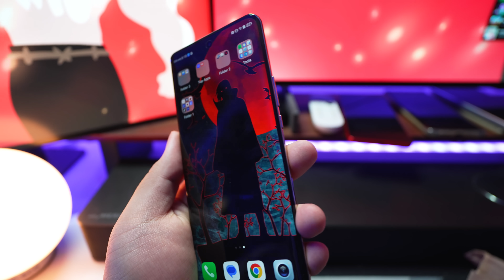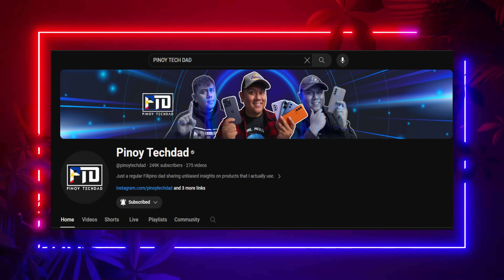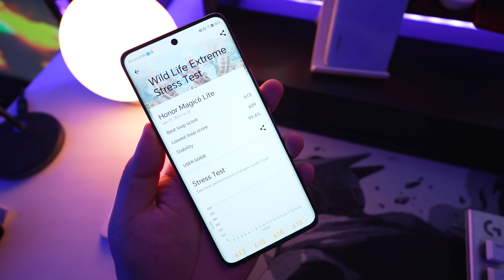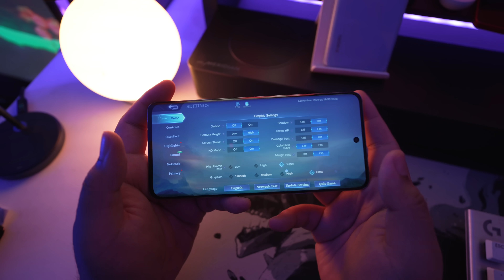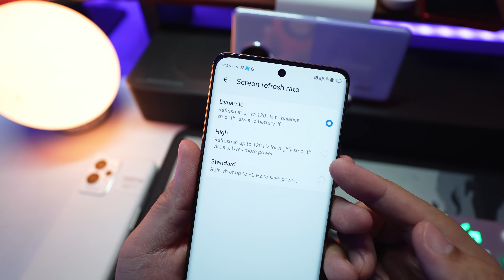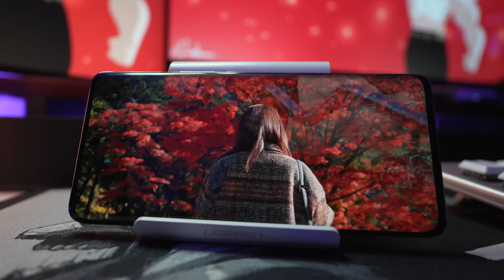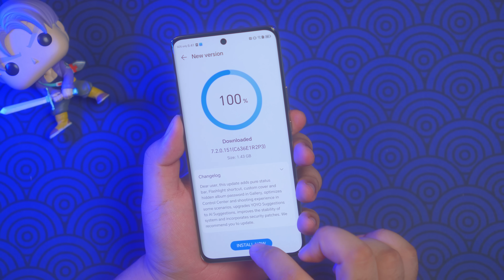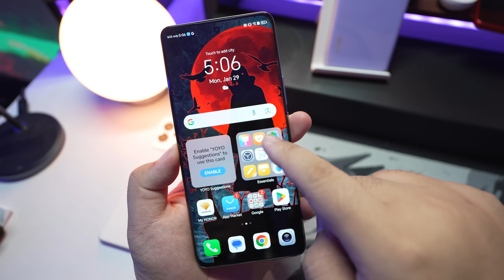HONOR X9B: REAL TALK LANG PO!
Walang drop test, purong phone review lang ng Honor X9B. Binili ko po ito.